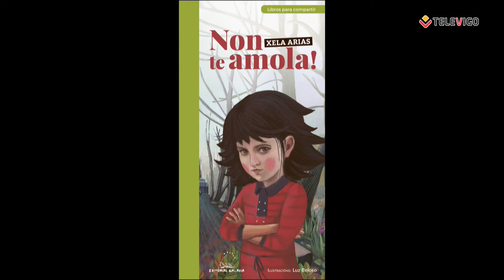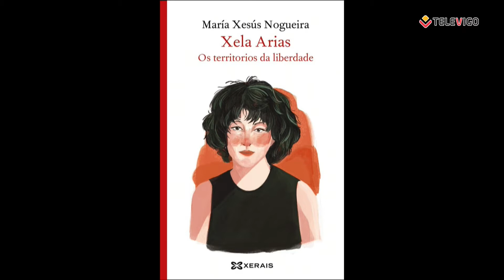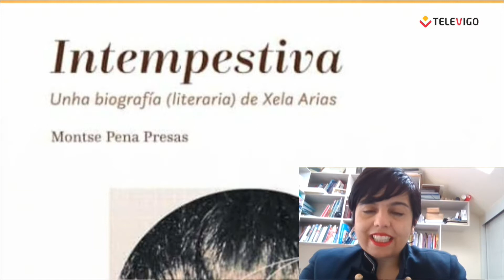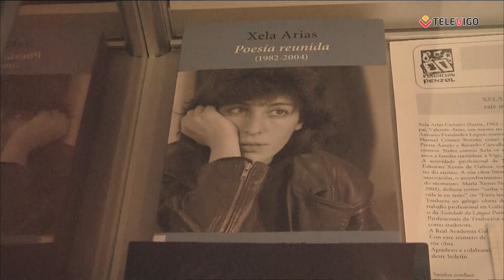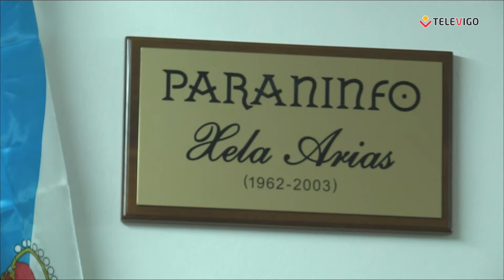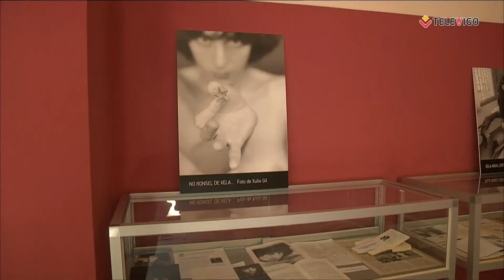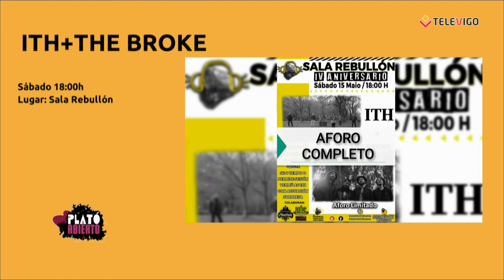PLATÓ ABIERTO 14 05 2021 - Montse Pena Presas e Eloi Caldeiro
Hoxe imos falar da homenaxeada no Día das Letras Galegas, Xela Arias, e o faremos a través de dous autores que se inspiraron nela.

En primeiro lugar falaremos con Montse Pena Presas, autora do libro "Intempestiva", unha biografía (literaria) de Xela Arias.

E logo falaremos con Eloi Caldeiro, que publica o librodisco "O Equilibrio dos Tigres" con poemas musicados da autora Xela Arias.